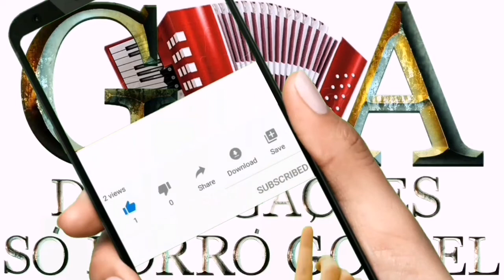Ederson Castro cd Aproveita e Adora - forró Gospel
Agência: 1456
Op: 013
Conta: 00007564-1